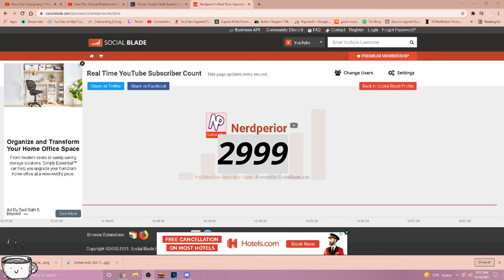First time shaving in 5 years (3k Subscriber Special)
I said 3 years ago that when we hit 3k subscribers i would do the shave reveal. Well here it is. My first time ive shaved since i was 14 years old. Everyone has known me for my overgrown beard, but now i am hairless molerat. I hope me shaving my first time in 5 years was worth it for you guys.

If you want to buy the hair LOL

~ Nerdperior ♡